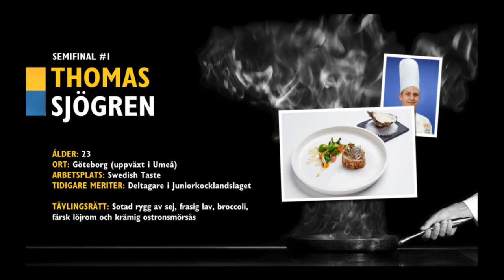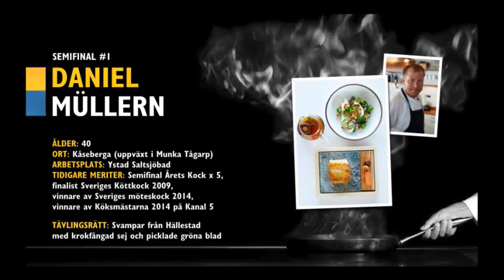ÅK15 141014 Halmstad heat 2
Seminfinal nr 1 av Årets Kock 2015 i Halmstad 14 oktober 2015